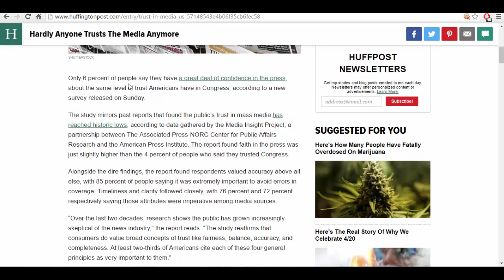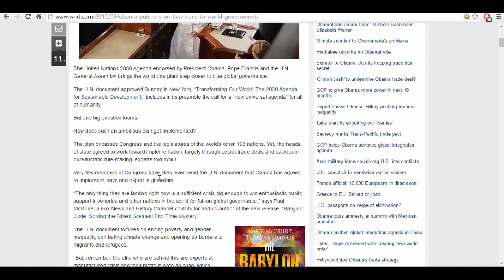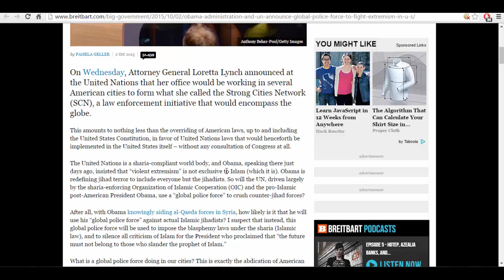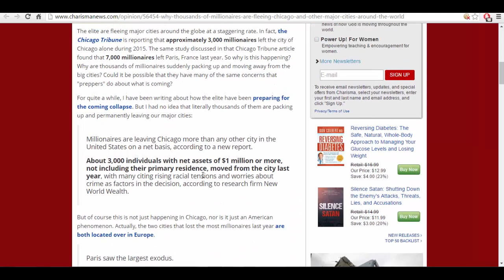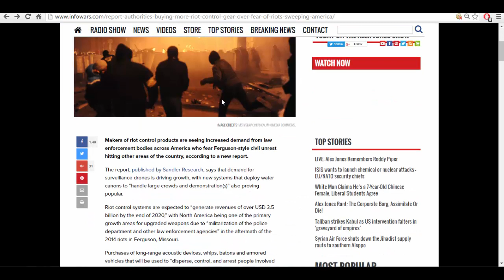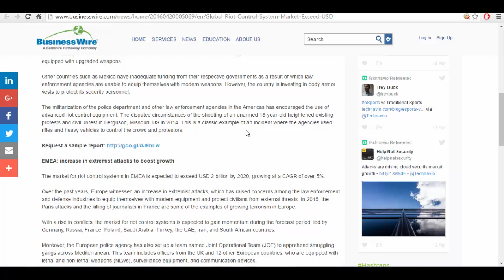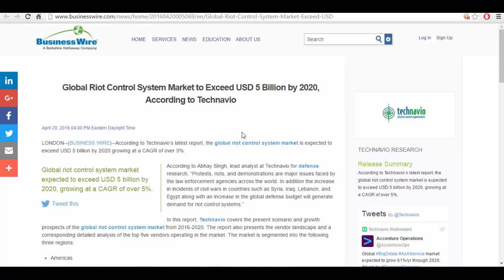Is Global Unrest On The Horizon As Elites Flee Major Cities?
The market for global riot control systems is projected to exceed 5 billion dollars annually by 2020 and elites are fleeing major cities. Is there a connection?